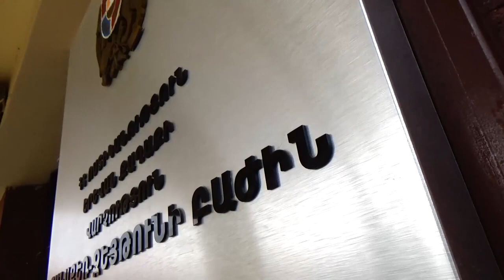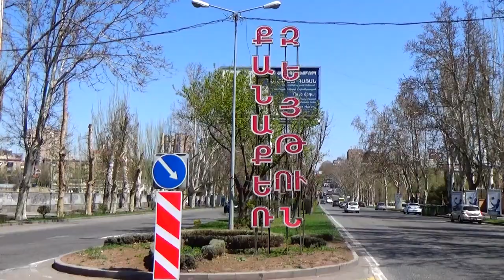Վեճ և դանակահարություն Տիգրանյան 20 շենքի բակում